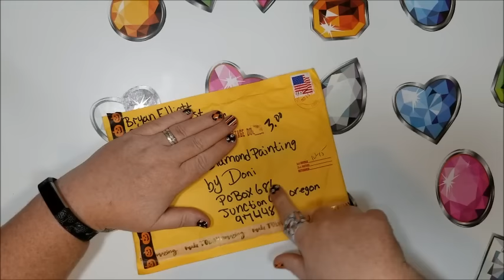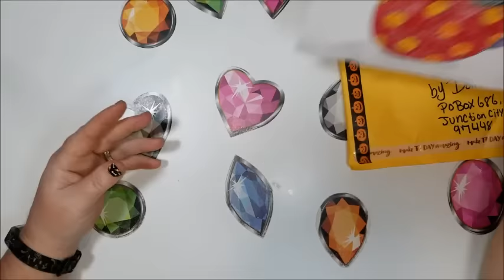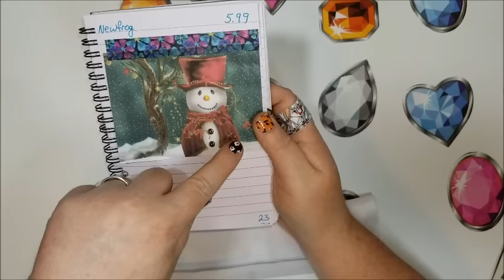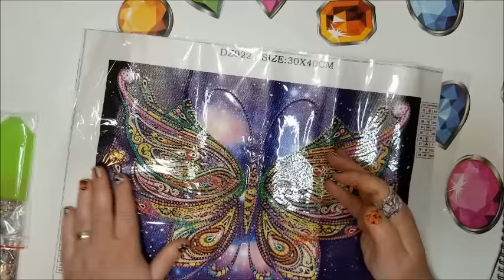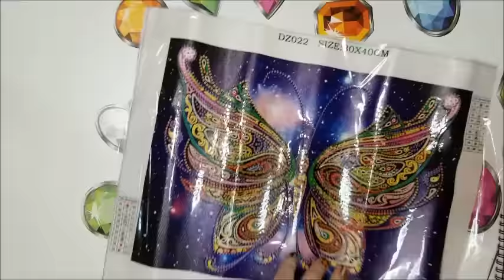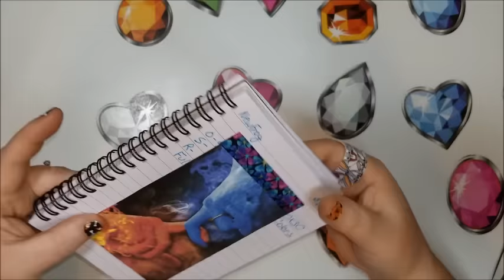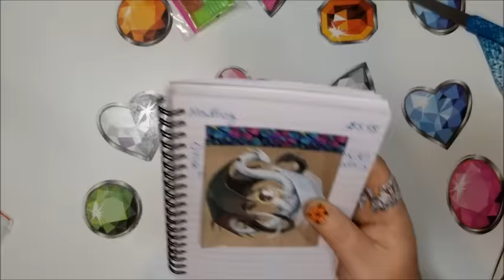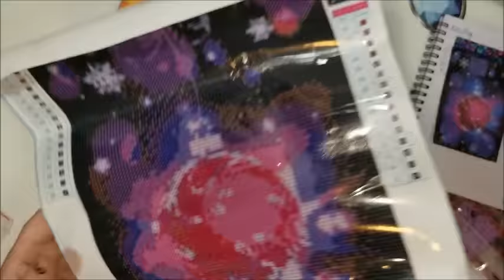Diamond Painting Unboxing/NEW Pens/Friend Mail - New Frog #3 - 6 Full Rounds/1 Special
The remainder of my Newfrog.com order arrived just 2 days after the first package came.  So here are the rest of them for you to end up wanting! I also show you the new drill pens that will be up in my shop very soon,  as well as open a peice of Friend Mail!  Lots to do in such a short video!

Looking for a store in the U.S.? Check out Diamond Art Club.  I highly recommend this one